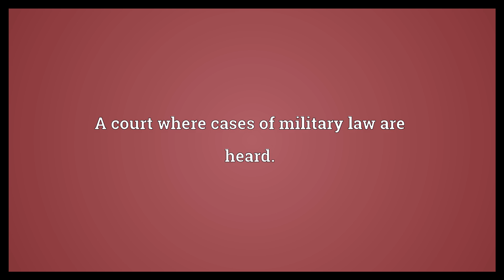Court martial Meaning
Video shows what court martial means. A court where cases of military law are heard..  Court martial Meaning. How to pronounce, definition audio dictionary. How to say court martial. Powered by MaryTTS, Wiktionary